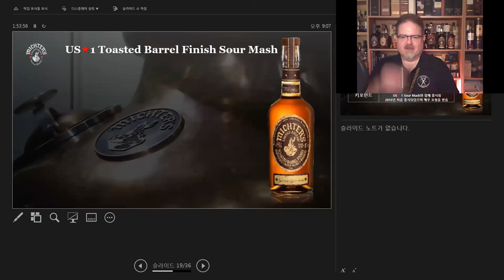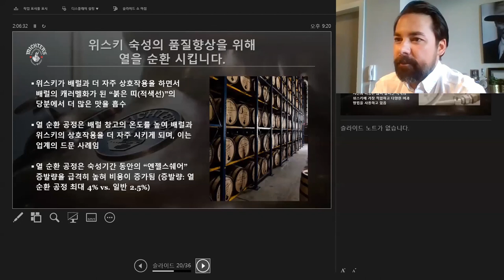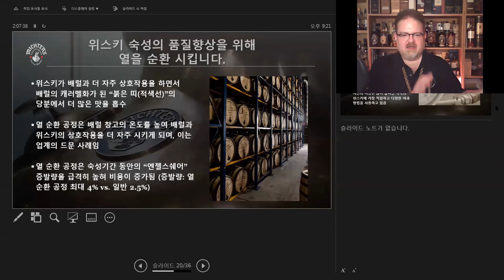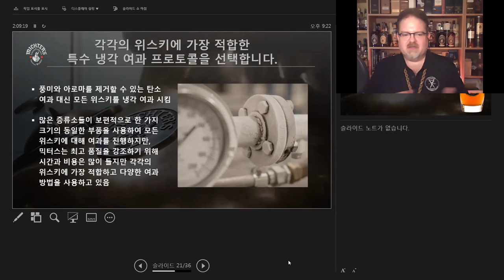MICHTER'S Online Masterclass(5/8) - US-1 Toasted Barrel Finish Sour Mash 믹터스 / 버번 / 위스키 / 위스키리뷰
MICHTER'S Online Masterclass
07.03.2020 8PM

* 믹터스 온라인 마스터 클래스는 한국어와 영어로 진행됩니다.

(1/8)
- Introduction to Michter’s Distillery
- 믹터스 위스키를 만드는 사람들

(2/8)
- US-1 Unblended American Whiskey 소개 및 시음
- 믹터스 증류기 소개

(3/8)
- US-1 Small Batch Kentucky Straight Bourbon 소개 및 시음
- 믹터스 통입 이야기

(4/8)
- US-1 Single Barrel Kentucky Straight Rye 소개 및 시음
- Rank Today's US-1 Range
- 믹터스 배럴 이야기

(5/8)
- US-1 Toasted Barrel Finish Sour Mash 소개 및 시음
- 믹터스 숙성, 여과 과정

(6/8)
- 10 Year Single Barrel Kentucky Straight Bourbon 소개 및 시음
- Rate Today's Whiskeies

(7/8)
- 믹터스 포트 넬슨 증류소 소개

(8/8)
- 최고의 위스키를 위한 믹터스의 생산방침
- Q&A

Cast: Mark Patton
Special Guest: John Shuitt
Produced by THE WHISKY COGNAC CLUB, METABEV Korea, Korea Bourbon Whiskey Club
Directed by Korea Bourbon Whiskey Club Mark Patton
Editing Oh Sook Hyun
Souce: DayDreamSound
Font: 한국버번위스키클럽체